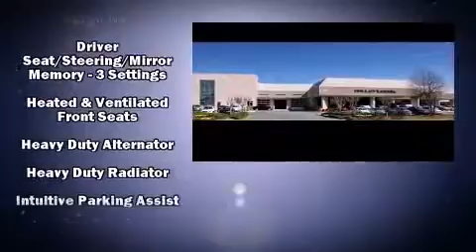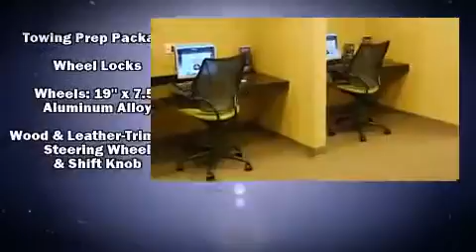2015 Lexus RX 350 Base in Roswell, GA 30076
Nalley Lexus-Roswell
980 Mansell Road

Take command of the road in the 2015 Lexus RX 350. It features a front-wheel-drive platform, an automatic transmission, and a 3.5 liter 6 cylinder engine. Lexus infused the interior with top shelf amenities, such as: leather upholstery, heated and ventilated seats, front dual-zone air conditioning, front fog lights, blind spot sensor, cruise control, and power front seats. Everything is where it ought to be, from the dashboard controls to the door locks and window controls. For drivers who enjoy the natural environment, a power moon roof allows an infusion of fresh air. Lexus also prioritized safety and security with features such as: head curtain airbags, front and rear SIDE impact airbags, traction control, anti-whiplash front head restraints, a panic alarm, an emergency communication system, and 4 wheel disc brakes with ABS. Brake assist technology provides extra pressure when applying the brakes. Our aim is to provide our customers with the best prices and service at all times. Please don't hesitate to give us a call.